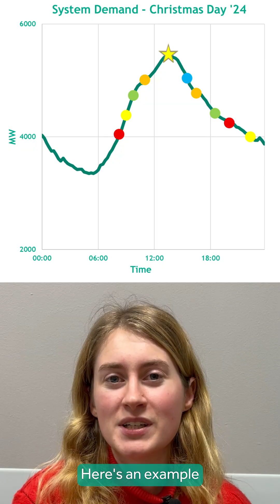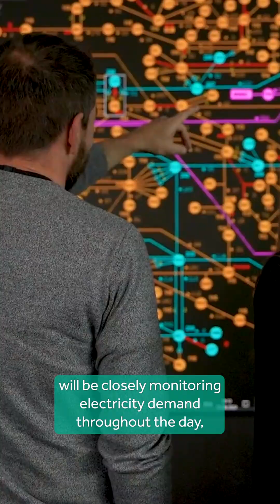What does Christmas Day mean for electricity demand?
🎄 Did you know that electricity demand on Christmas Day peaks at lunchtime instead of the usual evening rush? ⚡🍽️

👆 In this festive episode of Plugged-In with EirGrid, we explore how holiday traditions shift energy patterns across Ireland. From early morning excitement to the big dinner prep, the grid tells a story of Christmas day! 🔌📈

While overall demand drops as shops and offices close, our National Control Centre team works around the clock to keep the lights on and the festive spirit flowing. ✨

to see it for yourself!

🎅🎁Nollaig Shona from all of us at EirGrid! 🎅🎁